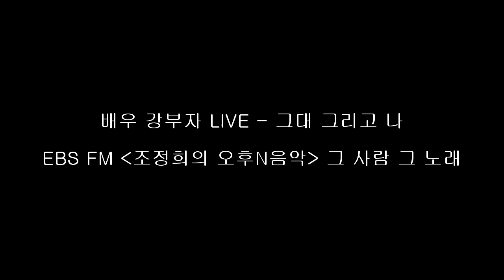오후N음악 배우 강부자 LIVE - 그대 그리고 나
EBS FM 조정희의 오후N음악 20161101 그 사람 그 노래 중